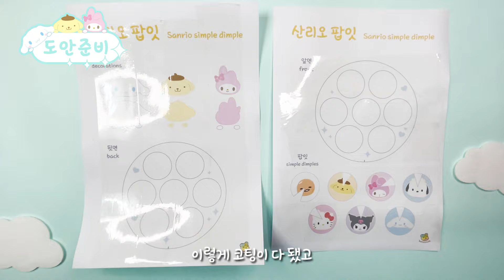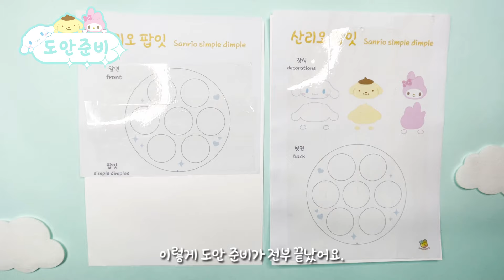(ENG) 산리오 천국💫 산리오 팝잇 만들기! / 무료도안 공유 / DIY Sanrio pop it / free printables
오늘은 산리오 팝잇을 만들어 봤어요!! ♬
산리오 친구들이 워낙 아기자기하고 귀엽게 생겨서 그런지 파스텔 색감과 잘 어울리더라구요 ㅎㅎ
마음에 들었으면 좋겠어요!!^^
그럼 오늘도 즐거운 만들기 해요!! ♬

Hello everyone~!
Today, I made Sanrio simple dimple!! ♬
Sanrio's friends look so cute that they match the pastel color well. XD
Then let's have fun today too!! ♬

♥ That's a lot of help♥